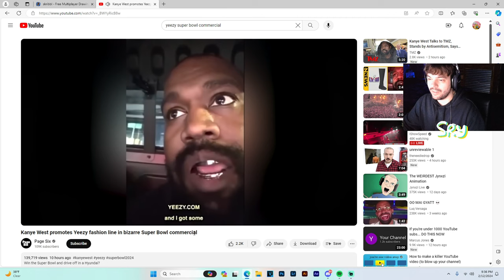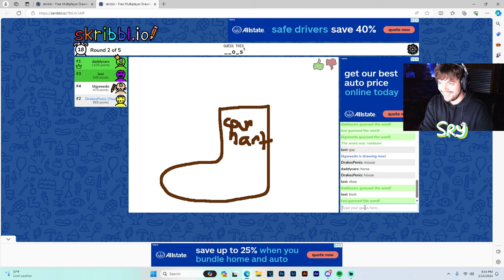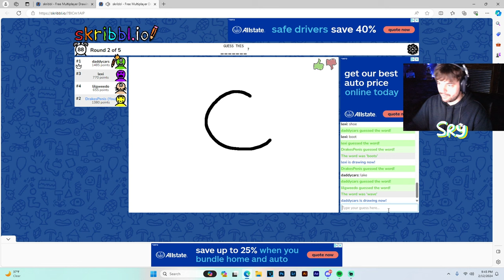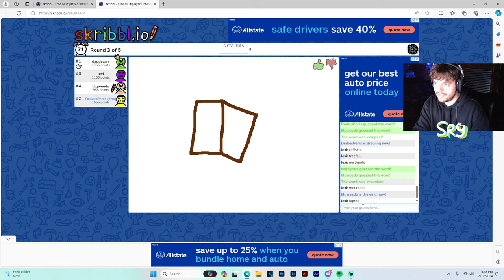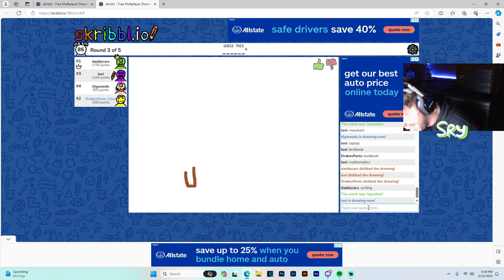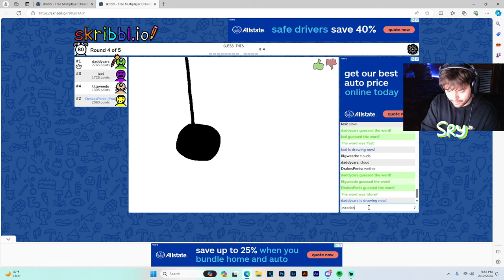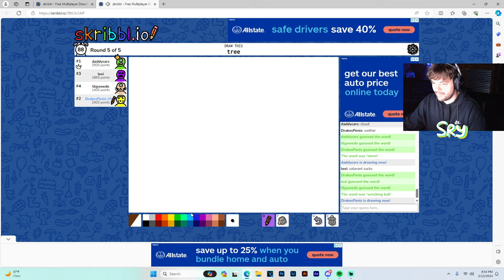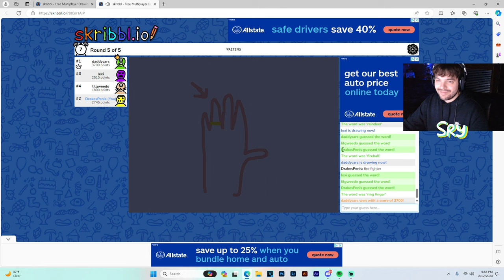Kayne West Superbowl Commercial and Skribbl.io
Kanye West Superbowl Commercial was top tier!